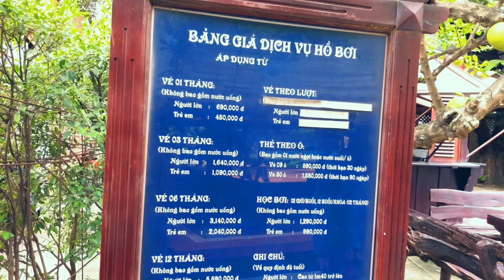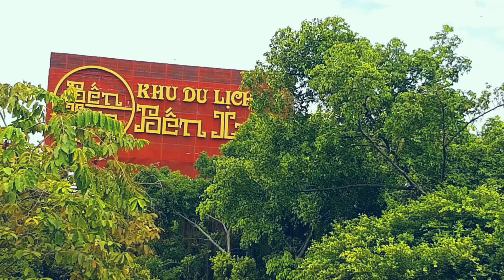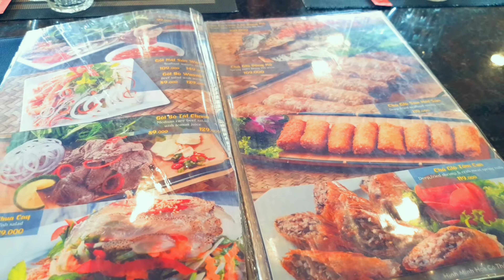Khu Du Lịch Sinh Thái BẾN XƯA Đông Du Khách Ở Gần Sài Gòn Có Gì Chơi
Khu du lịch Bến Xưa có địa chỉ : 39A Hà Huy Giáp, Thạnh Lộc, Quận 12, Thành phố Hồ Chí. Vị trí đậu được xe Ô tô, xe máy rất thuận tiện bên trong khuôn viên của khu du lịch.

Khu du lịch Bến Xưa có diện tích 25.000m2, gồm các dịch vụ : Nhà hàng ẩm thực, khu vui chơi giải trí cho trẻ em, ngoại tiểu cảnh chụp ảnh, công viên hồ bơi..
Đây là khu phức hợp du lịch hiện đang thu hút rất đông du khách đến tham quan, thưởng lãm.